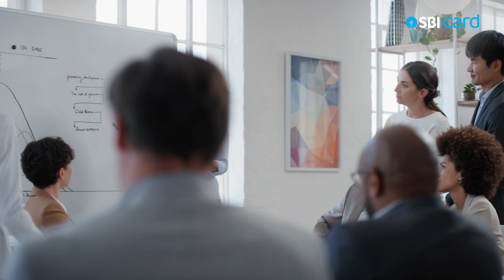Unwind in luxury | SBI Card ELITE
Your professional life needs a personal break every now and then. Unwind in luxury with  a fun night by watching the latest movies. Get complimentary movie tickets worth Rs.500 from BookMyShow every month and reward points with the SBI Credit Card ELITE.